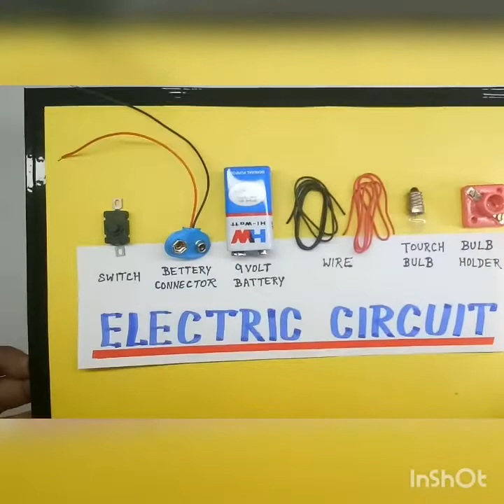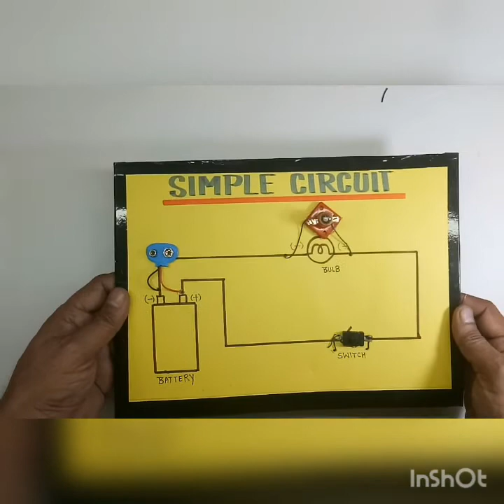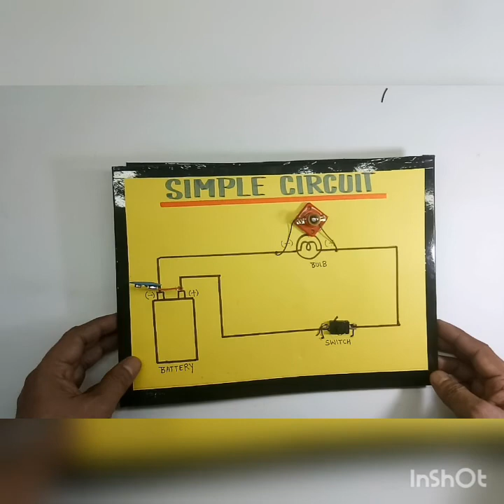Electric Circuit Project Making with Simple technique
Hi frndz,
We've brought a video to help you make a simple circuit... Materials required to make it follows.
HW Battery
Connector
Switch
Connecting Wires (+,-)
Cello Tape
Bulb With Holder
working model
school project
easy science experiments for school projects
Physics working model
science school projects